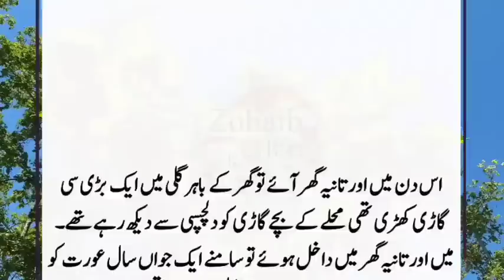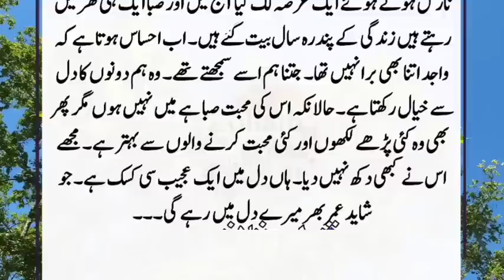Mera Shohar Mujhe Dosre Shahrr Le gya waha Par Mere Sath || Sabaq Amoz Kahani